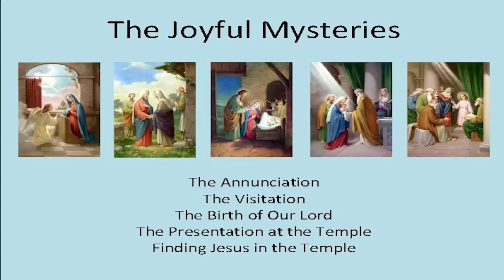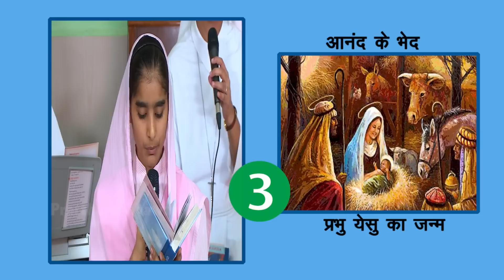HOLY ROSARY || 16 DEC 2023 || B4JESUS WORSHIP MINISTRIES